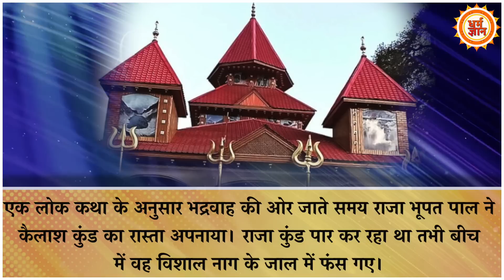Kailash Manasarovar Yatra से जुड़े वासुकी नाग मंदिर की ऐसी हालत ने मोदी को दिलाया गुस्सा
जन्मू में स्थित प्राचीन वासुकी नाग मंदिर में ऐसा क्या हुआ, जिसे देख पीएम मोदी से लेकर गृहमंत्री अमित शाह को भी ग़ुस्सा आ गया, देखिये धर्म ज्ञान पर।

vinay
kavita